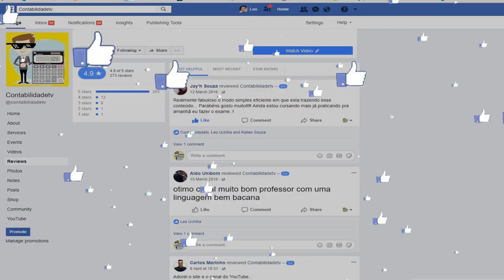🔴 Novas regras do cartão de crédito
Começa nova regra de cartões feita para reduzir calote. Vai piorar ou melhorar ?